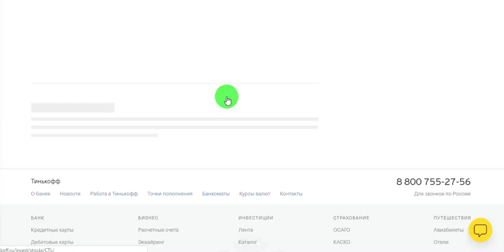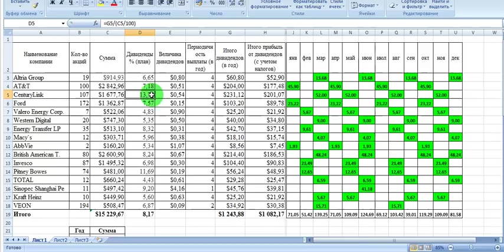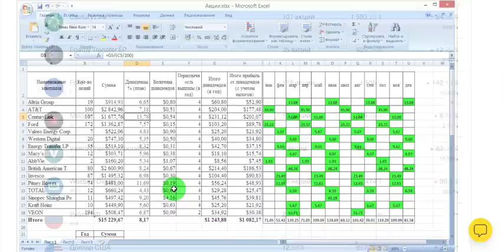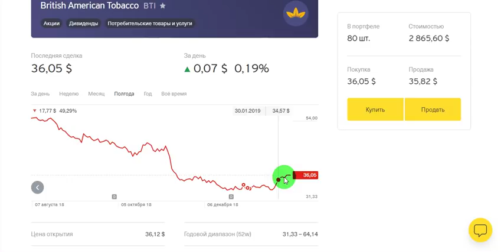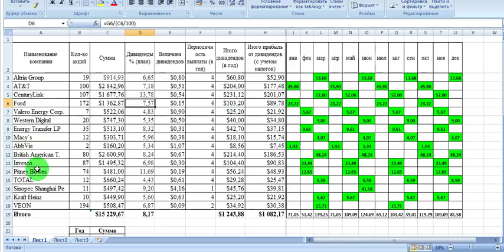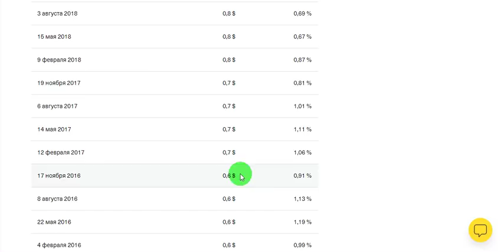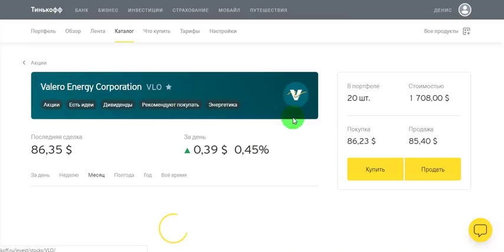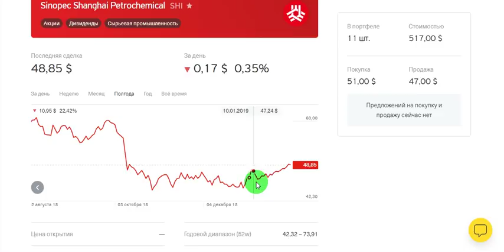Мой портфель акций, ИИС - 06.02.2019. Дивидендные акции. Изменения в инвестиционном портфеле.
Мои портфели акции "как есть", брокерский счет + ИИС. Изменения инвестиционного портфеля, мысли на этот счет. Дивидендные акции США.
Тинькофф запустил программу "Пригласи друга", если решили открыть счет для инвестиций - регистрируйте его пройдя по ссылке для друга в этом случае и мне и вам банк подарит по 500 руб.